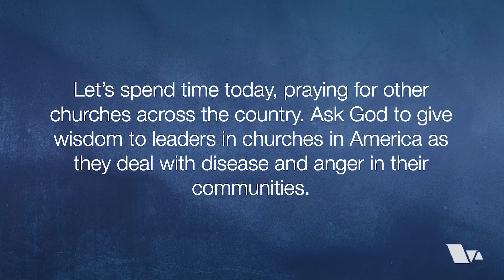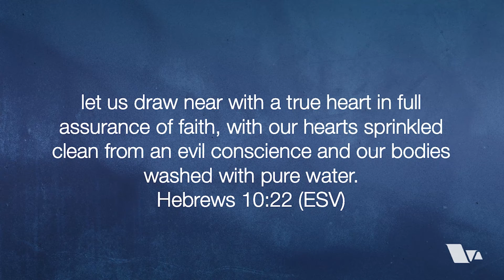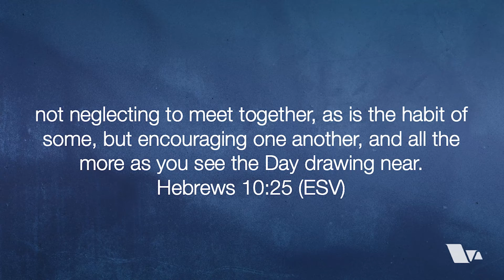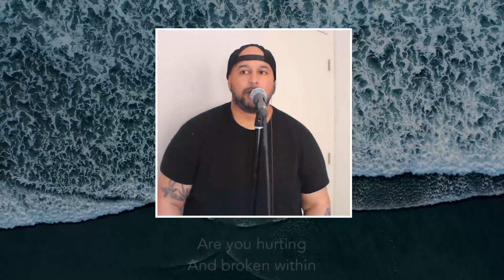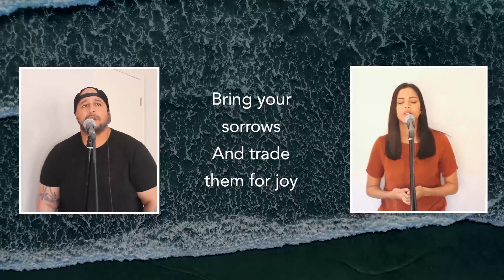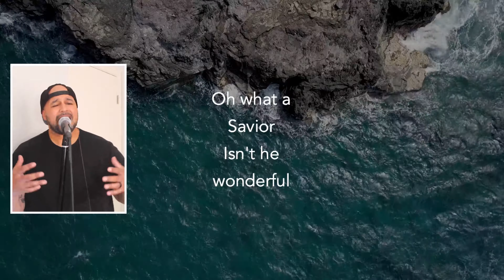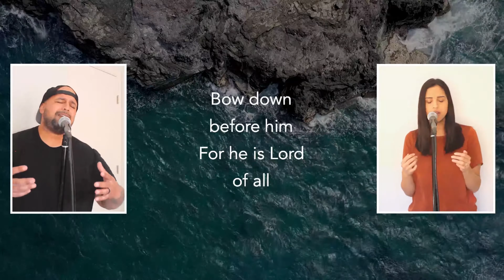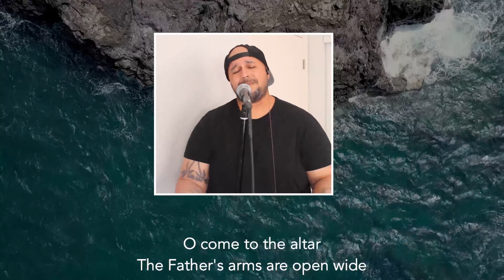Since Jesus... Let us | Valley Life North Mountain